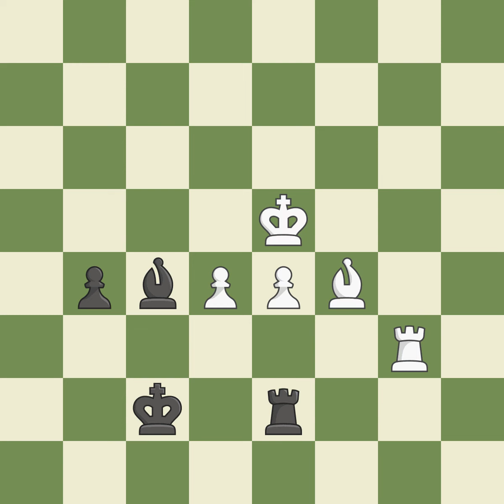Queen's Gambit Declinee: Exchange, Positional Line, Reshevsky Variation, 6...Be7 7.e3 Nbd7 8.Bd3 O-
Queen's Gambit Declinee: Exchange, Positional Line, Reshevsky Variation, 6...Be7 7.e3 Nbd7 8.Bd3 O-O 9.Nf3 Re8 10.O-O Nf8 11.Rab1 a5  Event It (open),Site Andorra,Date 2001,Round 5,White Mikhalevski Victor (ISR),Black Molander Riku (FIN),Result 1-0,ECO D36,WhiteElo 2518,BlackElo 2312,Annotator VI-VII